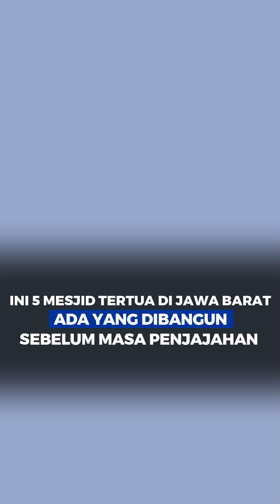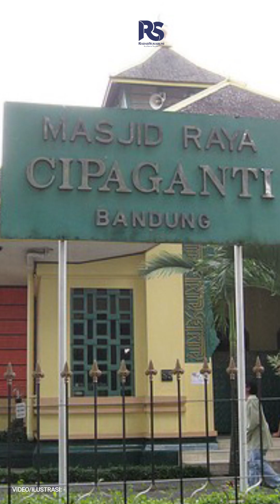MASJID TERTUA DI JAWA BARAT, ADA YANGH DIBANGUN SEJAK PENJAJAHAN